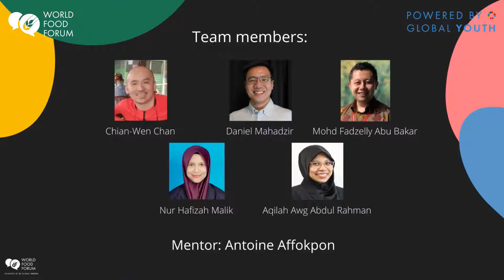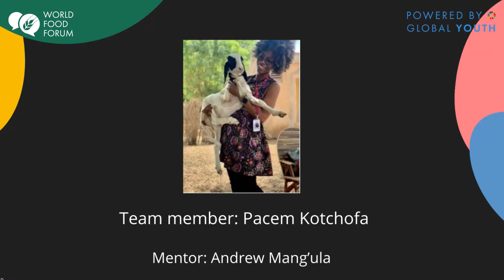WFF Transformative Research Challenge (TRC) 2021 Finalists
Discover the out of the box research ideas from our youthful teams to transform our agri-food systems through Better Production, Better Nutrition, Better Environment and a Better Life!